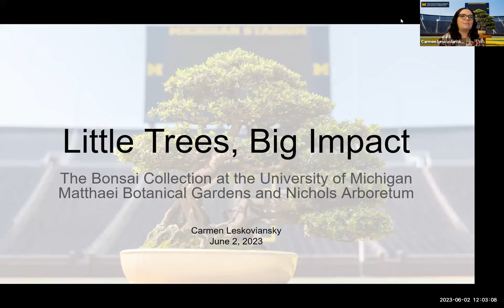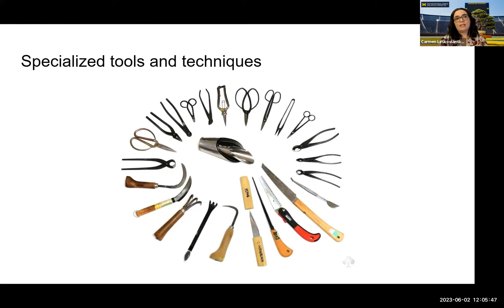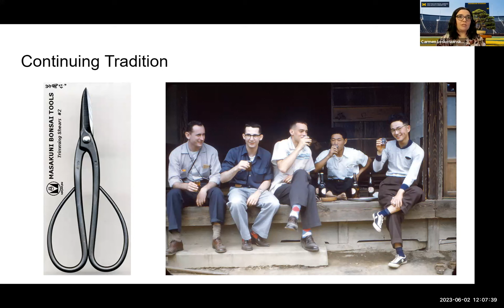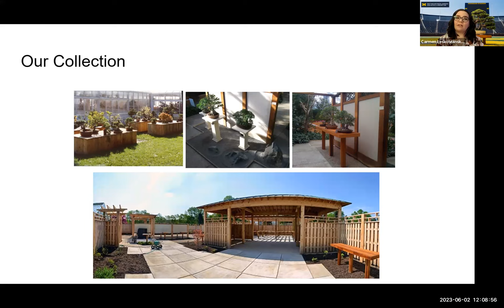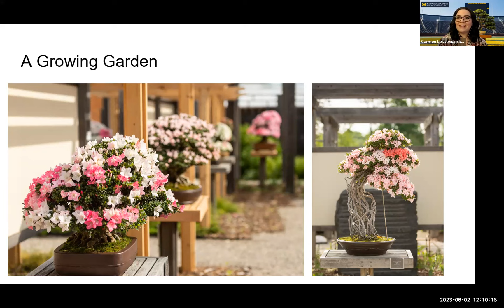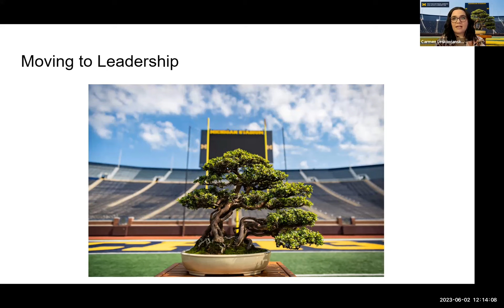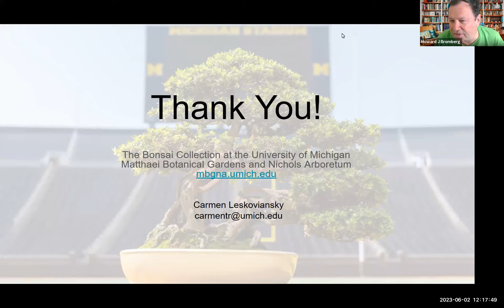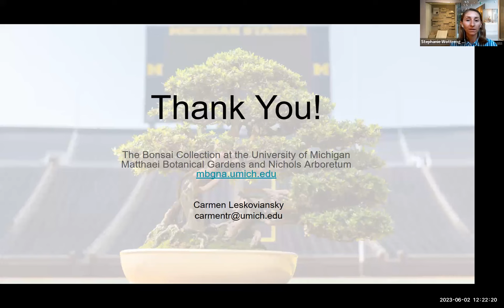Flash Talk Take-Over: Matthaei Botanical Gardens and Nichols Arboretum—The Bonsai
The Kelsey Museum presents “Matthaei Botanical Gardens and Nichols Arboretum—The Bonsai,” a Flash Talk Take-Over given by Carmen Leskoviansky, collections and natural areas specialist at the Matthaei Botanical Gardens and Nichols Arboretum (MBGNA), on June 2, 2023.

The Bonsai and Penjing Garden at MBGNA turns 10 this year and welcomes additional specimens to its ranks of nationally and internationally renowned trees. These little trees tell big stories—of their own, of their artists, and those imagined by viewers. They celebrate relationships and commitment. Our centenarians demonstrate generations of care before they became our guests. Little trees bring people together worldwide as we admire and learn from the trees and each other. This Flash Talk explores how this collection has grown and changed over time and the relevance of bonsai in an academic institution now and moving forward.

Carmen Leskoviansky has a degree in horticulture from Michigan State University. She has worked at MBGNA since 2009 and cared for the bonsai collection since 2011. Carmen is currently studying bonsai as an apprentice with Michael Hagedorn of Crategus Bonsai in Portland, Oregon.

Kelsey Museum Flash Talks are 15-minute Zoom lectures by Kelsey curators, staff members, researchers, graduate students, or guests talking about their recent research or current projects. Each presentation is followed by 15 minutes of Q&A. Flash Talks are free and open to all visitors. They take place at noon on the first Friday of every month.